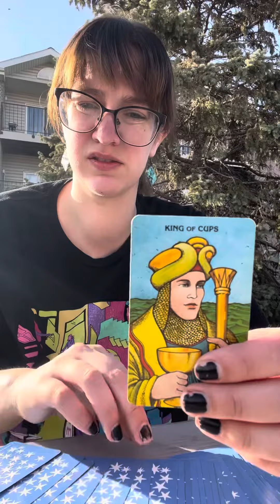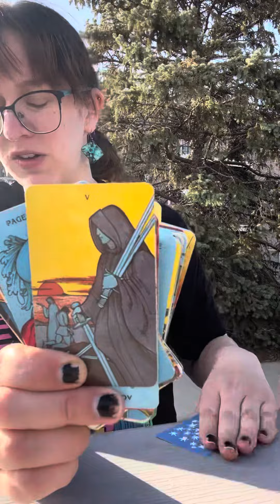Taurus for April👔